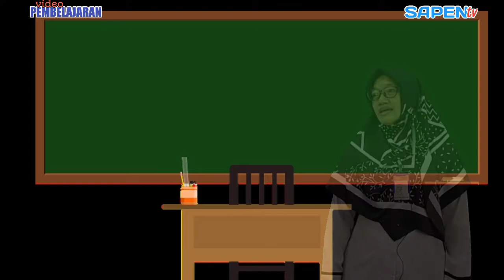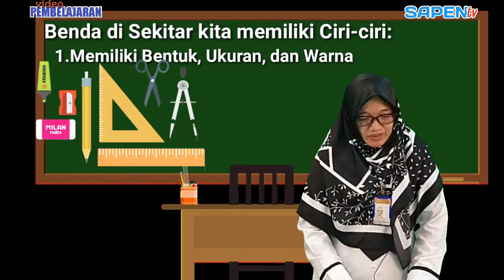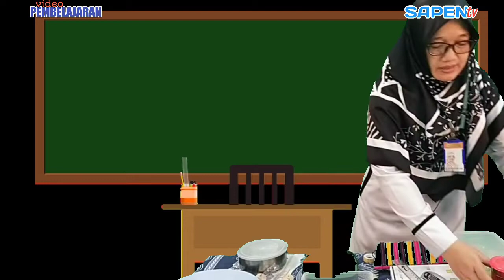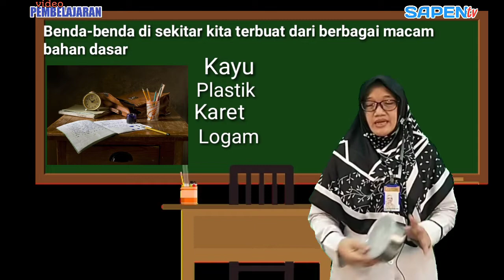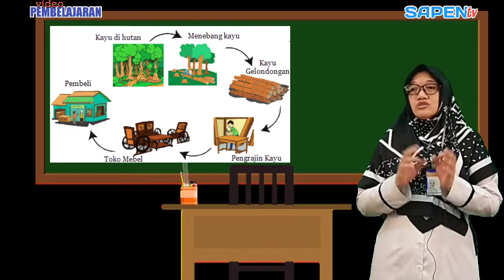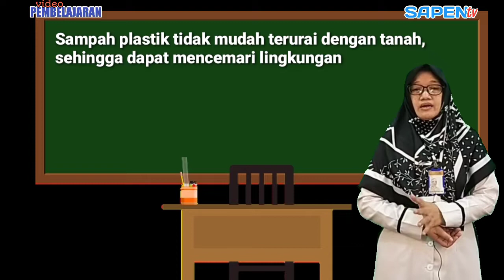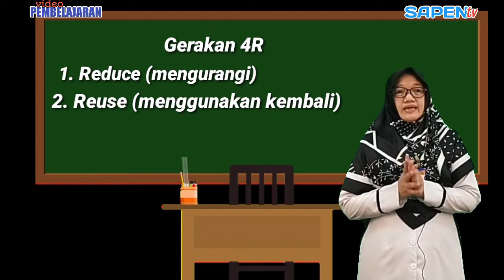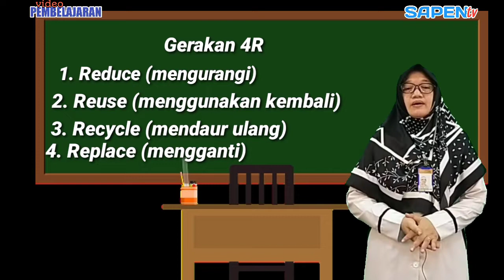PEMBELAJARAN KELAS 3 TEMA 3 SUBTEMA 1 MUATAN BAHASA INDONESIA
Pada pembelajaran kali ini anak-anak kelas 3 akan belajar tema 3 Benda di Sekitarku  subtema 1 muatan Bahasa Indonesia. Anak-anak akan belajar mengenai:
1. Ciri-ciri benda,
2. Sifat-sifat benda (kayu dan plastik)
2. Wujud benda,
3. Proses pembuatan barang dari kayu
4. Gerakan 4R